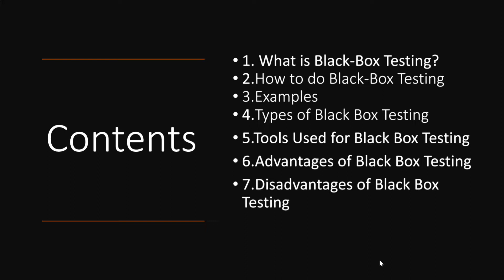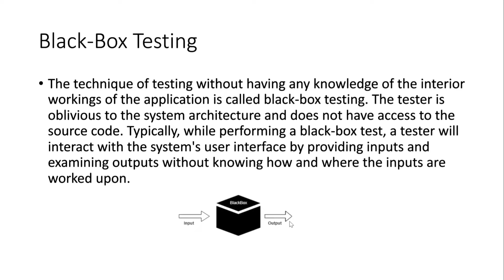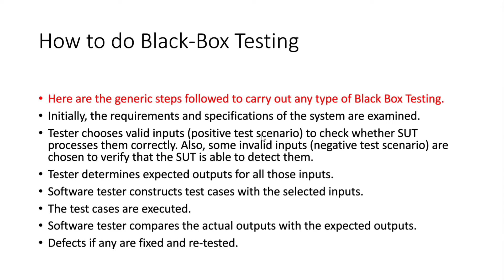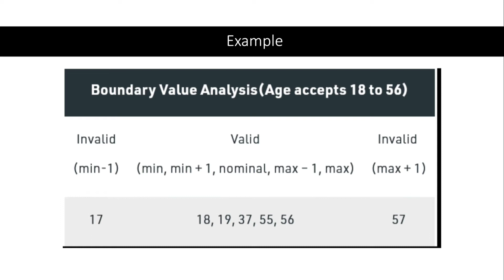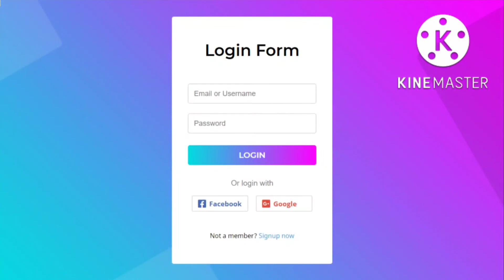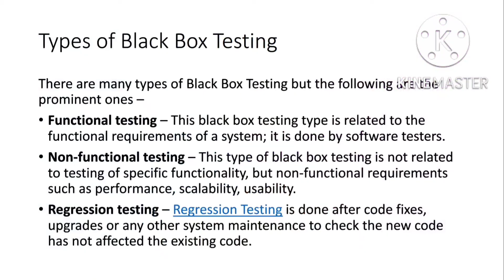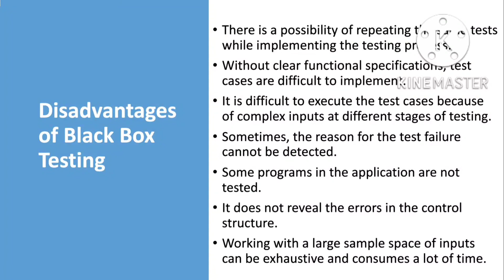Black Box Testing in Software Testing & Software Engineering in bangla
Black Box Testing

Black Box Testing is a software testing method in which the functionalities of software applications are tested without having knowledge of internal code structure, implementation details and internal paths. Black Box Testing mainly focuses on input and output of software applications and it is entirely based on software requirements and specifications. It is also known as Behavioral Testing.

BLACK Box Testing image

The above Black-Box can be any software system you want to test. For Example, an operating system like Windows, a website like Google, a database like Oracle or even your own custom application. Under Black Box Testing, you can test these applications by just focusing on the inputs and outputs without knowing their internal code implementation. Consider the following video tutorial-

Click here if the video is not accessible
How to do BlackBox Testing

Here are the generic steps followed to carry out any type of Black Box Testing.

    Initially, the requirements and specifications of the system are examined.
    Tester chooses valid inputs (positive test scenario) to check whether SUT processes them correctly. Also, some invalid inputs (negative test scenario) are chosen to verify that the SUT is able to detect them.
    Tester determines expected outputs for all those inputs.
    Software tester constructs test cases with the selected inputs.
    The test cases are executed.
    Software tester compares the actual outputs with the expected outputs.
    Defects if any are fixed and re-tested.

Types of Black Box Testing

There are many types of Black Box Testing but the following are the prominent ones –

    Functional testing – This black box testing type is related to the functional requirements of a system; it is done by software testers.
    Non-functional testing – This type of black box testing is not related to testing of specific functionality, but non-functional requirements such as performance, scalability, usability.
    Regression testing – Regression Testing is done after code fixes, upgrades or any other system maintenance to check the new code has not affected the existing code.

Tools used for Black Box Testing:

Tools used for Black box testing largely depends on the type of black box testing you are doing.

    For Functional/ Regression Tests you can use – QTP, Selenium
    For Non-Functional Tests, you can use – LoadRunner, Jmeter

Black Box Testing Techniques

Following are the prominent Test Strategy amongst the many used in Black box Testing

    Equivalence Class Testing: It is used to minimize the number of possible test cases to an optimum level while maintains reasonable test coverage.
    Boundary Value Testing: Boundary value testing is focused on the values at boundaries. This technique determines whether a certain range of values are acceptable by the system or not. It is very useful in reducing the number of test cases. It is most suitable for the systems where an input is within certain ranges.
    Decision Table Testing: A decision table puts causes and their effects in a matrix. There is a unique combination in each column.